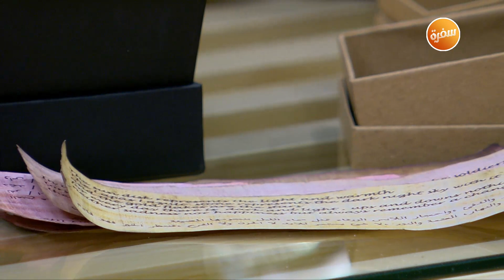من الحضارة المصرية تصميمات حلي عصرية | هي وبس